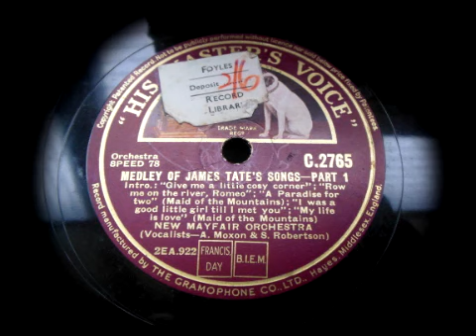(1935) Medley of James Tate's Songs Part 1 - New Mayfair Orchestra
Vocalists - A. Moxon and S. Robertson
Intro:
Give me a little cosy corner
Row me on the river, Romeo
A paradise for two (Maid of the mountains)
I was a good little girl till I met you
My life is love (Maid of the mountains)
His Master's Voice C.2765 (2EA.922)